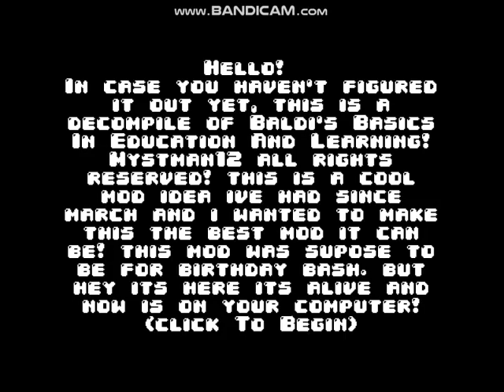Retro, nice schoolhouse you got|Retro Basics in Fun Activites|Baldi Basics Mod|Decompile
We have 1 more day until I go back to School.